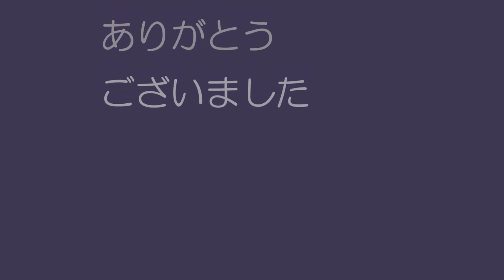エレクトーン「ありがとさん」スピッツ（歌詞付き）～まきさんからのリクエストにお応えして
「ありがとさん」は、2019年にリリースされたアルバム『見っけ』の収録曲です。
エレクトーン用の楽譜がなかったため、ピアノ楽譜を参考にアレンジしてみました＾＾

参考楽譜；ぷりんと楽譜　ピアノ（ソロ）  / 中級
作曲者 草野 正宗
作詞者 草野 正宗
アレンジ/採譜者 内田 美雪